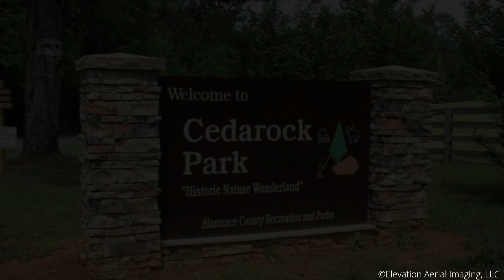Cedarock Park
Scenic shots of Cedarock Park